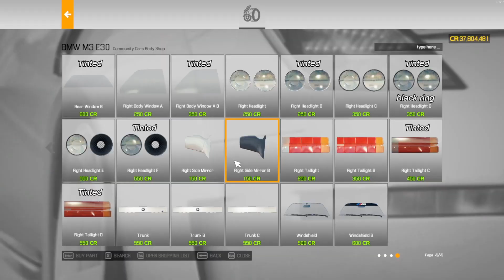BMW M3 E30 Restoration - Car Mechanic Simulator 2021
Hi everyone today in Car Mechanic Simulator 2021 we found a BMW M3 E30 in the junkyard yes the junkyard! its time to restore this beast hope you all enjoy make sure to like and sub also thx bye!